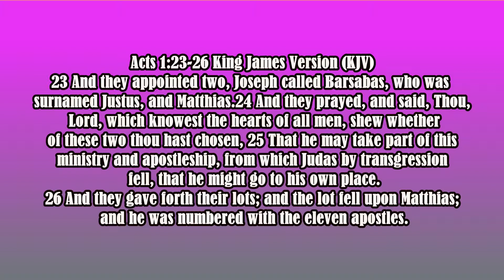RCCGOctober20th2019AnniversarywithPastorMikeStill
RCCG, Pastor Michael Fowowe, Edgewood Maryland, Pastor Mike Still, TOP